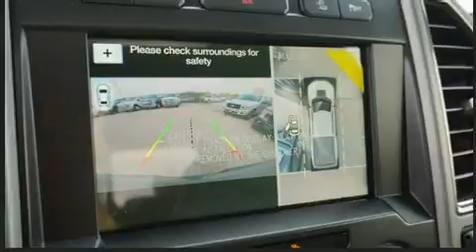2019 Ford F-150 Raptor in Dallas, TX 75235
Park Cities Ford of Dallas
3333 Inwood Road

Treat yourself to a test drive in the 2019 Ford F-150. This 4 door, 5 passenger truck offers the features and options for which you've been searching. Under the hood you'll find a 6 cylinder engine with more than 300 horsepower, and for added security, dynamic Stability Control supplements the drivetrain. Four wheel drive allows you to go places you've only imagined. A turbocharger further enhances performance, while also preserving fuel economy. Ford prioritized comfort and style by including: 1-touch window functionality, power front seats, a rear step bumper, an automatic dimming rear-view mirror, automatic dimming door mirrors, a trailer hitch, and a blind spot monitoring system. Features such as automatic climate control and leather upholstery prove that economical transportation does not need to be sparsely equipped. The memory system includes pedal position, allowing multiple drivers to find their preferred driving positions easily. Audio features include an AM/FM radio, steering wheel mounted audio controls, and 10 speakers, providing excellent sound throughout the cabin. Ford ensures the safety and security of its passengers with equipment such as: dual front impact airbags, head curtain airbags, traction control, brake assist, ignition disabling, an emergency communication system, and 4 wheel disc brakes with ABS. We pride ourselves in the quality that we offer on all of our vehicles. Stop by our dealership or give us a call for more information.